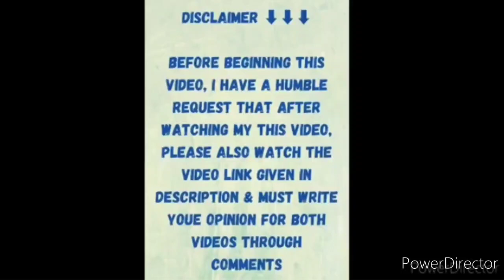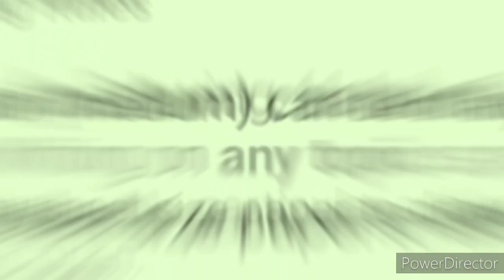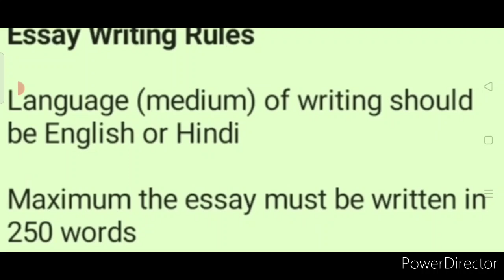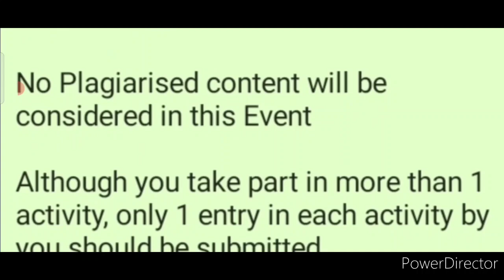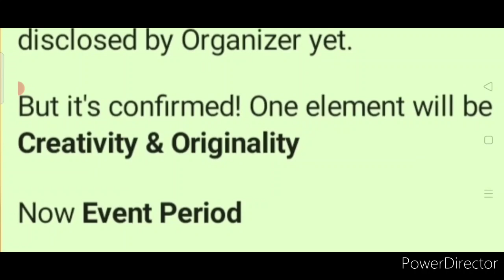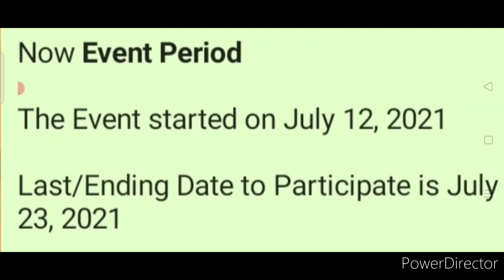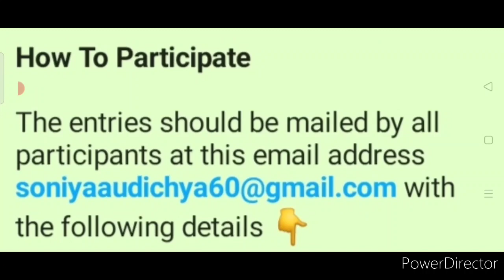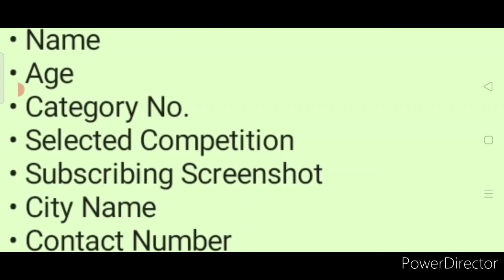Online Drawing, Handwriting & Essay Writing Competition 2021/ Free Participation